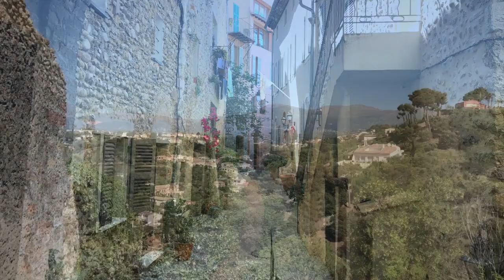How about living in CAGNES-SUR-MER?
Hello and welcome to another episode of How about living in ... ? A series about buying and living on the French Riviera. In today's video I will talk about living in Cagnes-sur-Mer. A charming seaside city near Nice, on the French Riviera.

If you are new here - I am Fabricio Carminati, originally French with Italian roots and I'm your property hunter. My team and I specialise in finding your new home on the French Riviera. This includes everything from orienting to personally handing over your new set of keys.

In today's video:

0:00 - Intro
0:37 - Cagnes-sur-Mer
1:42 - Walk around
2:12 - Prices of real estate in Cagnes-sur-Mer
2:39 - Castle & history
4:09 - Outro